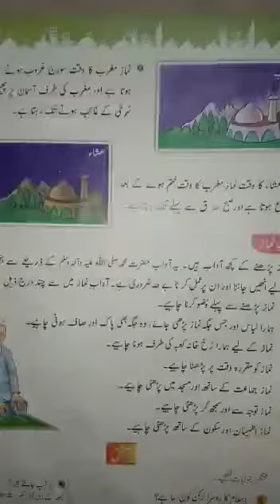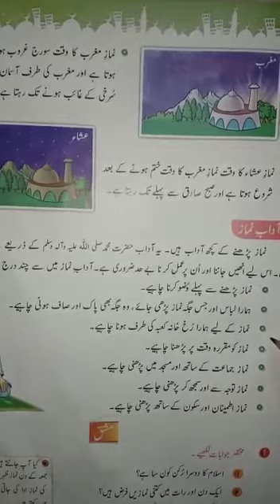1ST TERM GRADE 3 ISLAMIYAT WEEK 4 TOPIC NAMAZ KAY OKAAT